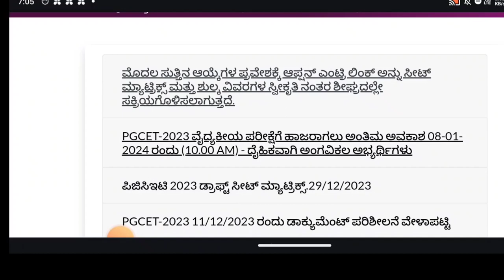PGCET 2023 LATEST UPDATE|OPTION ENTRY|FEES PAYMENT|SEAT MATRIX|students solution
Upi id:hatersvtu@ybl